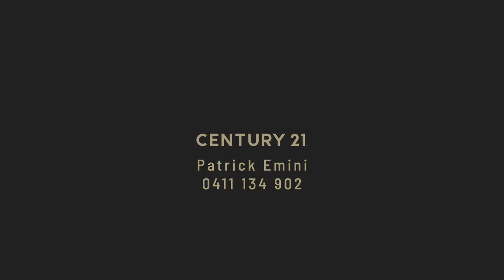20 Orsino Place, Berwick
Nestled in a parkside cul-de-sac, metres to Sweeney Reserve, this sprawling 4-bedroom + home office, 2.5-bathroom sensation epitomises dynamic family living, with its incredible living options, capacity for premier entertaining and home business possibilities.